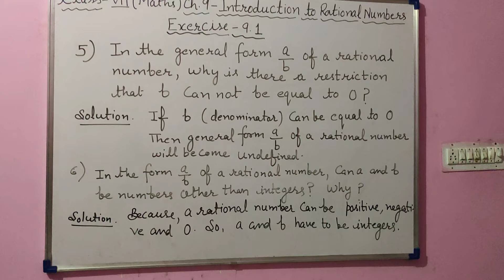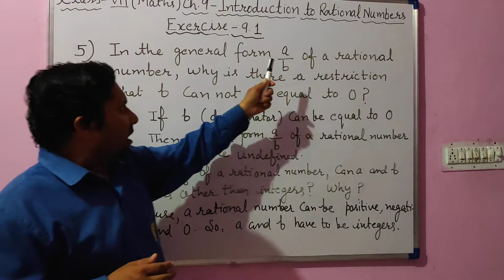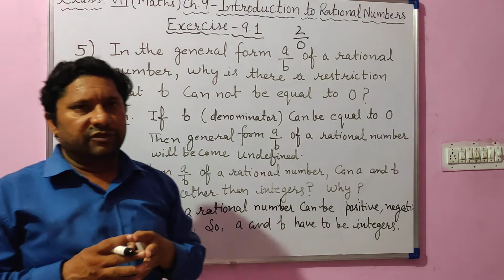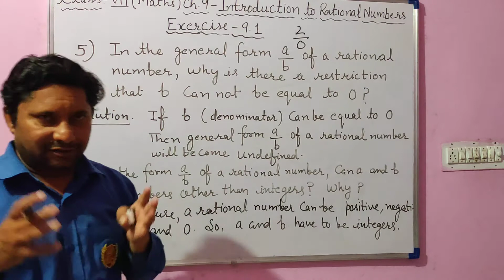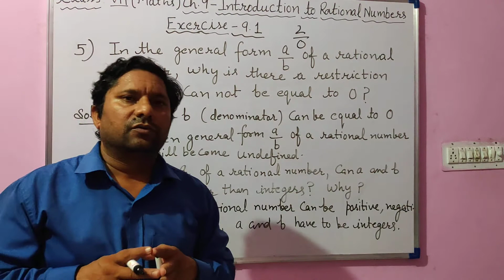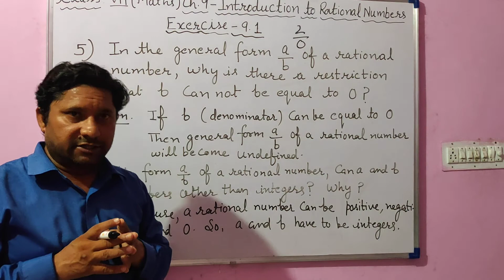Class 7 (maths) Ex. 9.1 solutions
Explanatory video (part-2)